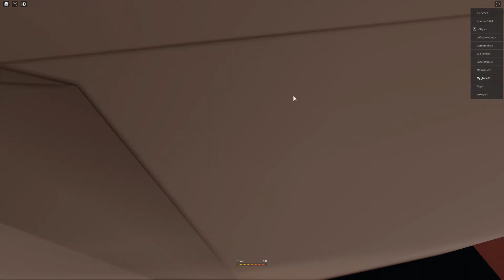IM DA BABY ROBLOX